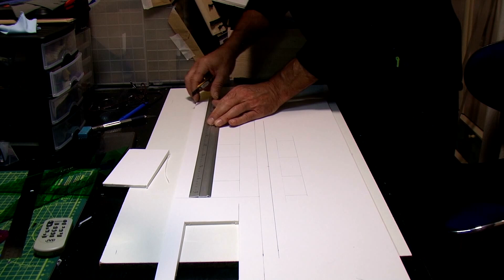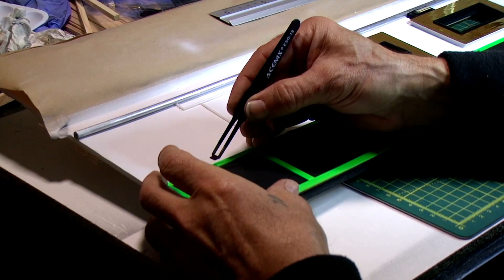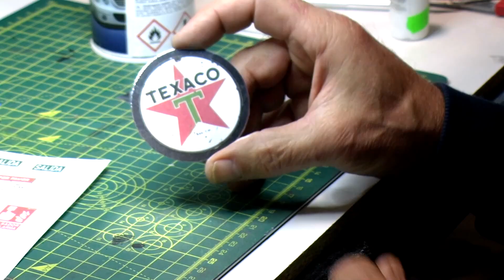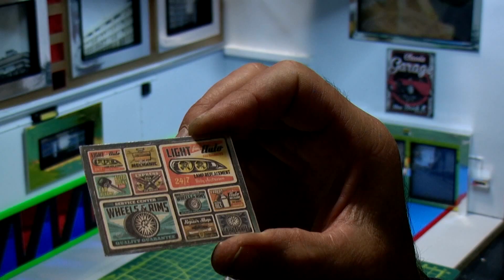Increíble construcción diorama garaje paso a paso.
Ya hice uno que está en el canal con cosas que tenía por casa, pero este ya es otra cosa. Me ha llevado unas cuantas horas el realizarlo pero el resultado me ha encantado, con el cartón pluma se trabaja de lujo, solo me falta la impresora 3d para poder hacer miniaturas mas completas y complejas. Lo hice para poder presentar las maquetas de coches que monto y así tener un buen escenario para ellas, espero que os guste.